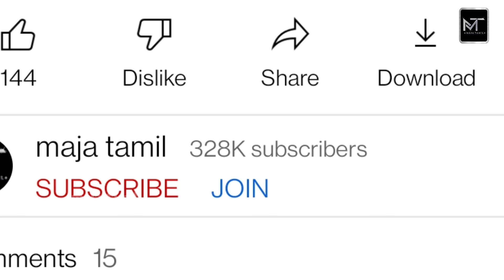கார்த்திகை தீபம் சீரியல் நடிகர்களின் சம்பளம் தெரியுமா? karthigai deepam serial actors salary